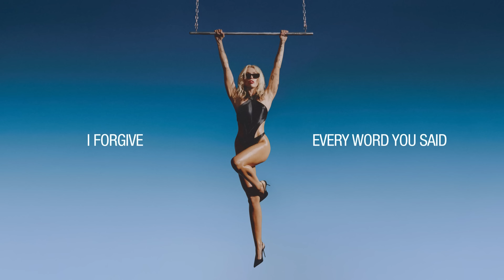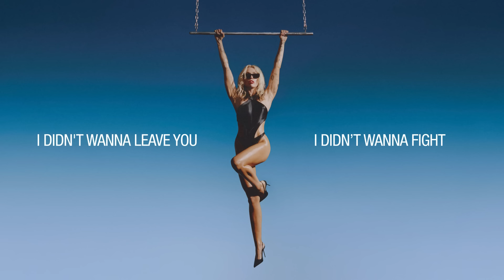Miley Cyrus - Flowers (Official Lyric Video)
Official Lyric Video for “Flowers” by Miley Cyrus